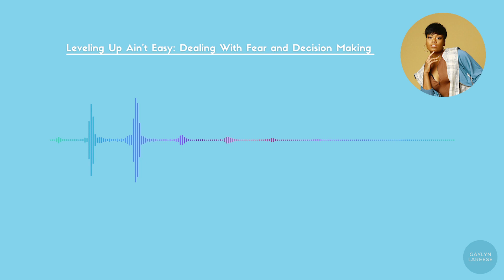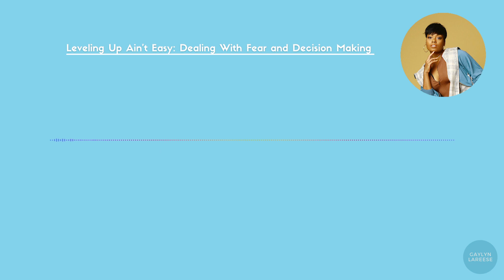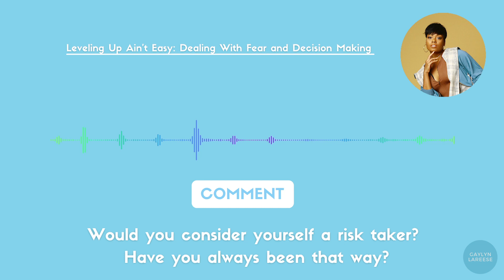DEALING WITH FEAR AND DECISION MAKING | What I've Learned About Leveling Up in 2021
↓SCHEDULE A COFFEE DATE WITH ME↓
Let's organize your thoughts, set tangible goals, and plan the next step in your project or dance business!

↓ WHO IS GAYLYN LAREESE ↓
Hey there! My name is Gaylyn Lareese, and I am dancer living in Los Angeles. For as long as I can remember, dance has been a part of my life and has truly shaped my personality, my opinions and my life goals. I believe dancers are more than pretty performers on a stage or in a video. True dancers know that dance is how we learn and move through life. It’s the way we’ve chosen to grow to be the people we are meant to be. This is why I call us artists and movers! On my channel I make content for every aspect of dance life including dance tips, dance discussions, and dance entrepreneurship. Join me as I take my love for dance to the next level and hopefully encourage you to do the same 💙